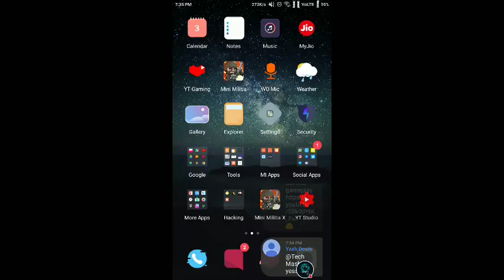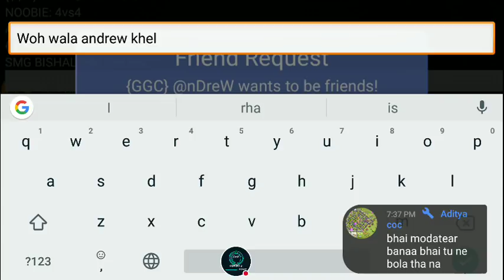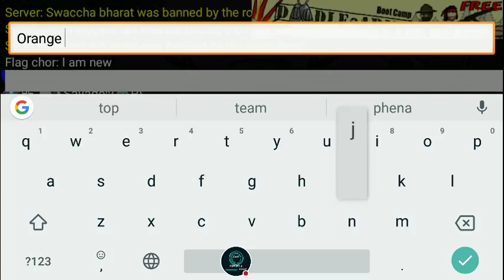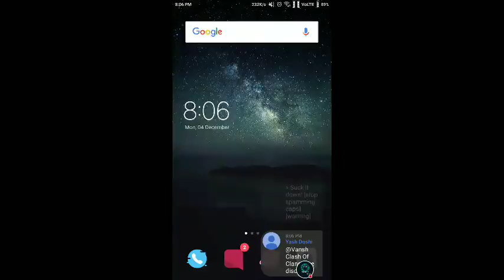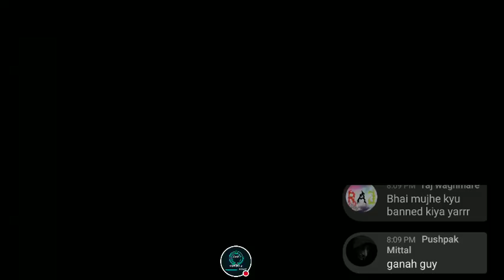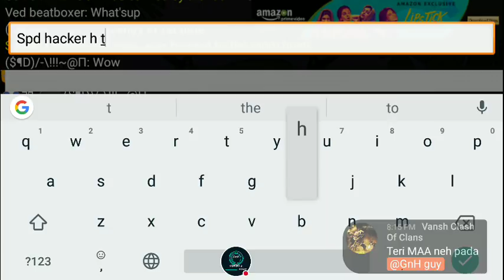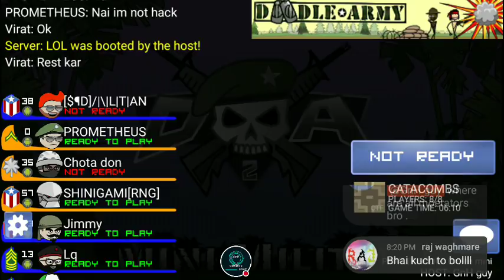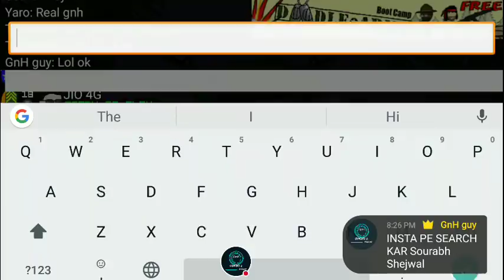mini militia stream - 04/12/17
Dated 4th December 2017 (Monday) CTF New Version 4.0.36 In Playstore. First of all uninstall the old version that u have in your phone then go to playstore and then download the game.
Remember one chance per person so that everyone can play at least one game. Thank You :)

Sab ko chance mile isliye jo khel chuke hoge live stream mai, unko ek game k
baad ban kiya jaayega. Thank you :)
You guy's can join in CTF India 2, room name is online mini and password is GNH. I may change room name and password so do watch the stream carefully so that you could know where to join.
Also every player from now onwards will be getting only one chance because I don't want my viewers to just watch but also to come along and play with me. So which means after every game I will be banning people who have played already also it won't let them join if they change their name and try playing again.

ABOUT GAME: Doddle Army 2: Mini militia is a free to play 2D shooter game released for iOS and Android devices.
It is available for Free on play store and app store. You can buy pro pack to purchase in game items instead of using different types of hack/mod.
I would appreciate if you guys could play with the original play store or app store version of the game and due respect to the developers (Appsomniacs) of this game

Still if there are guy's who didn't got chance to play with me join this whatsapp group so that we can play together anytime.

My discord team server.

My first ever PC horror gameplay video on YouTube. Comment on it what I can do better and also comment what was good in it. In short give some honest review.
###\\\Outlast game part 9

##PLaying like a pro in mini militia

##4v4 mini militia gameplay with KingAnBru part 1

##4v4 team match with KingAnBru part 2

also share his learn and share his skills

those who are interested in watchimg mini militia hack game,
here are some videos on it

##2v2 mini militia death sprayer mod

##Tips and Tricks of Mini Militia